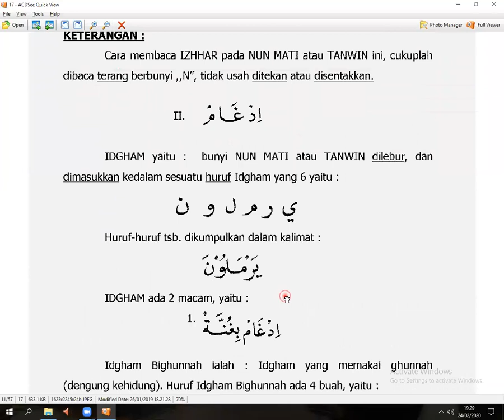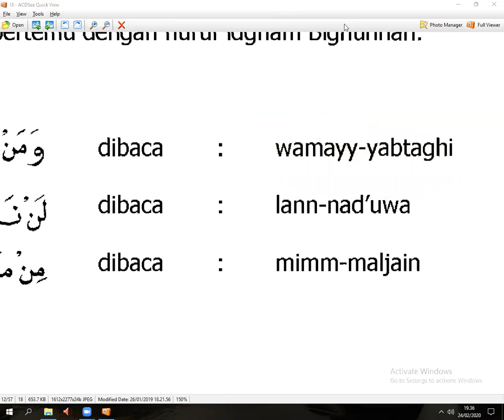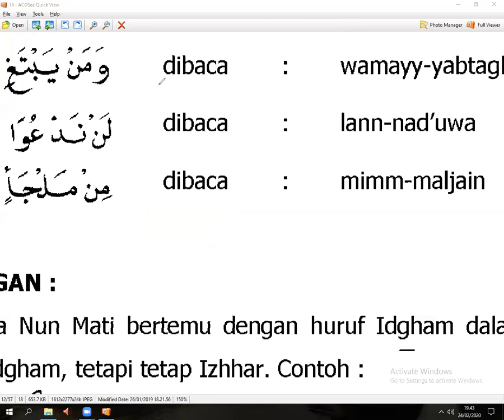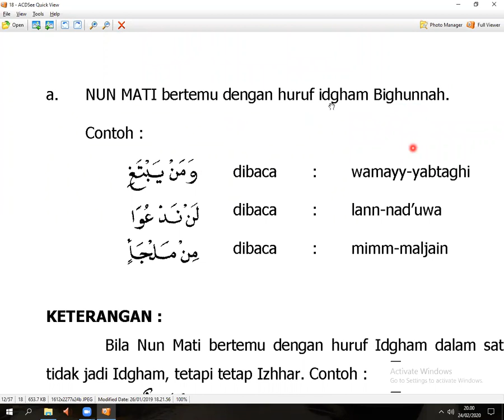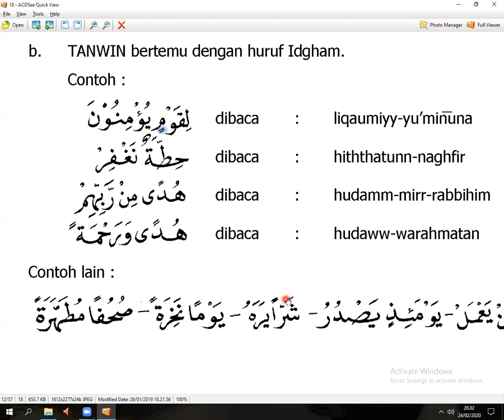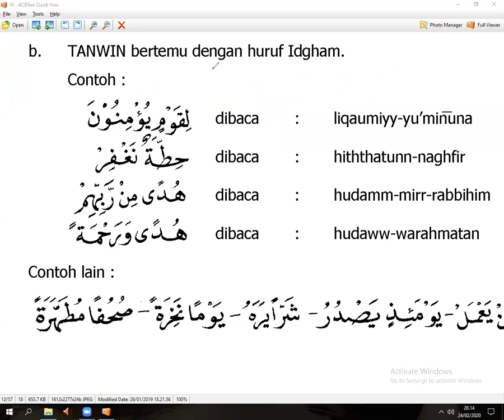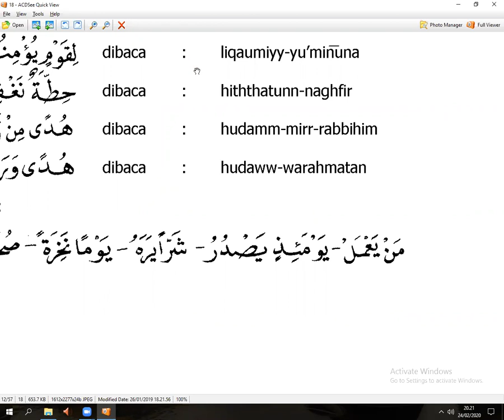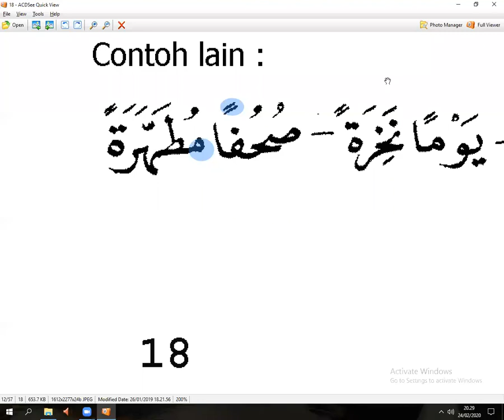ANAK JEPANG BELAJAR TAJWID - HUKUM NUN MATI BAGIAN 2 - ARI RKM